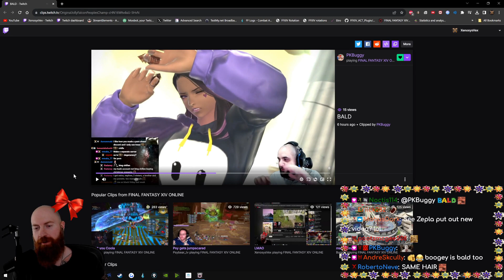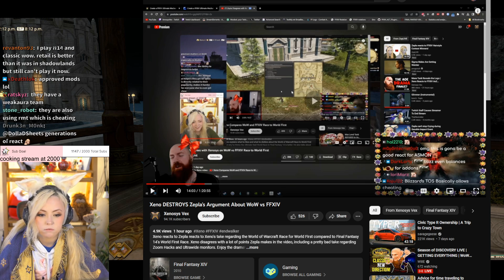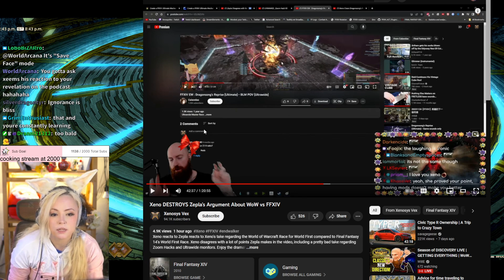Widescreen pov (ZeplaHQ) | Final Fantasy XIV Online Highlights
Timestamps & vods:
[00:00] #1 ZeplaHQ: Widescreen pov

[00:43] #2 Preachlfw: Emma getting into RP real quickly

[01:31] #3 PopteenBlueface: silly person overreacts at video game (Asamiya Fan Club clears TOP)

[02:19] #4 ReqCat: inner release?

[02:32] #5 AvroraAurora: HOW DID THEY BOTH DIE

[03:02] #6 XenosysVex: B)

[03:19] #7 PyroComet: Monka

[03:58] #8 XenosysVex: wtf

[04:36] #9 unkyrona: P12S Clear

[05:18] #10 seanwh: tom and jerry a$s sound effects

[05:32] #11 ZeplaHQ: RESPONDING TO XENOSYS VID ABOUT OUR DISAGREEMENT - RECOVERING FROM DEGEN HOURS

[06:02] #12 ZeplaHQ: She said it not me

[06:13] #13 aimi_ino: erm what the fish

[06:44] #14 SpeakersofHydaelyn: *Gyorgy noises*

[07:03] #15 yusu_nakayu: F*CK THE HATERS F*CK THE ROBOT

[07:48] #16 Bureda: O_O